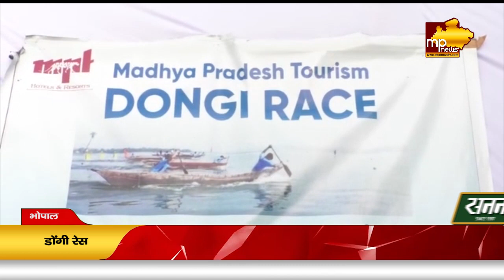भोपाल की बड़ी झील में हुआ डोंगी रेस, अंतिम क्षणों में रोहित और राज की टीम ने मारी बाजी!MP News Bhopal